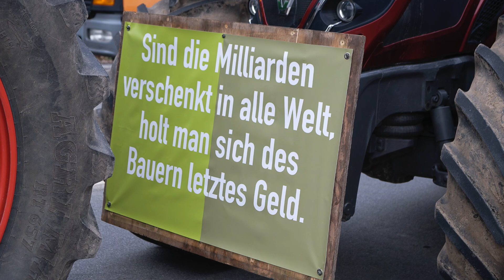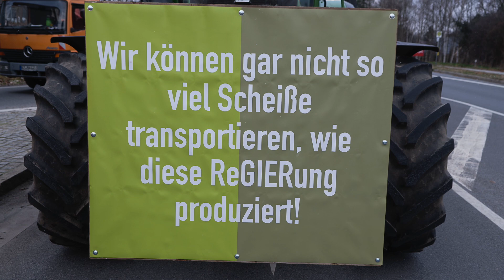08.01.2024_Bautzen, an den Autobahnauffahrten Bautzen-West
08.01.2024_Bautzen, vormittags an den Autobahnauffahrten Bautzen-West
Нина, Нина, там Картина, это трактор и мотор